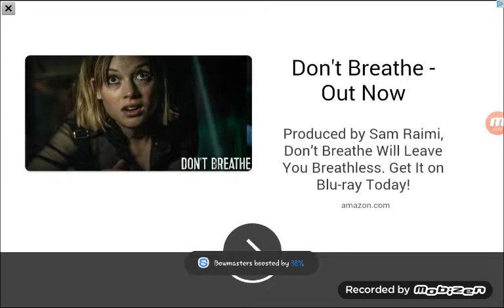Bowmasters tournament pt. 1